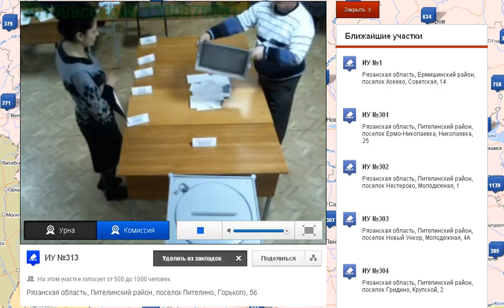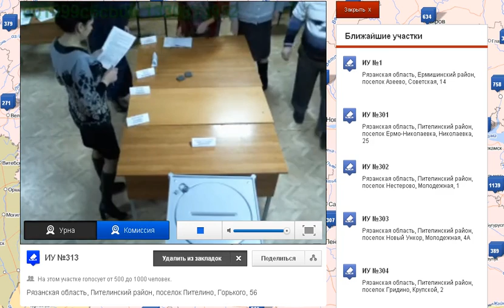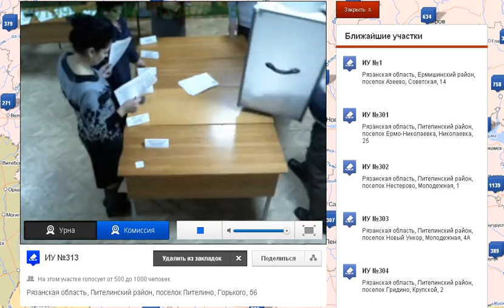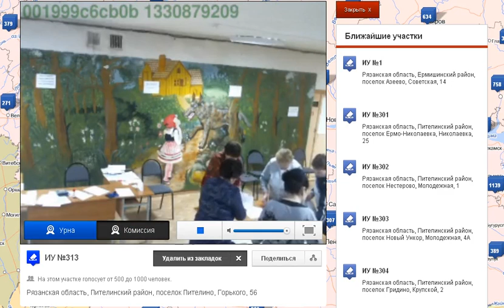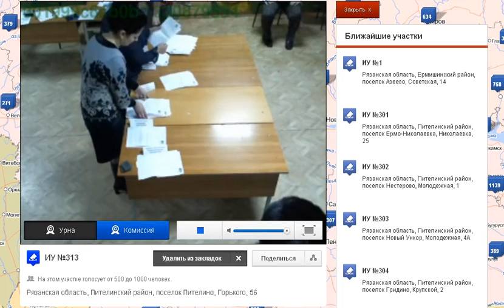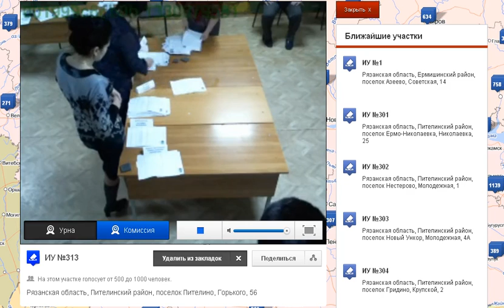Пителино_313_04-03-12_22-35_22-48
Идет подсчет голосов. Сначала появляется выносной ящик. Затем основная урна. Обратите внимание на молчаливый разбор по кучкам кандидатов и то, как считают члены комиссии потом... Это допустимо? Видео захвачено с 22:35 по 22:48 по московскому времени. Пителино, Рязанская область. Участок № 313.